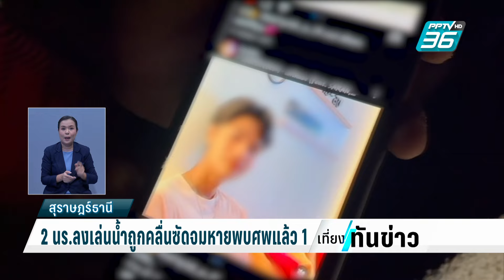นักเรียนลงเล่นน้ำถูกคลื่นซัดจมหายพบศพแล้ว1 | เที่ยงทันข่าว | 27 ก.พ. 67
ที่เกาะสมัย เกิดเหตุสลด นักเรียนชาย 2 คน ลงเล่นน้ำทะเล ถูกคลื่นซัมจมหายไปต่อหน้าเพื่อน ล่าสุดเจ้าหน้าที่ค้นหาเจอแล้ว 1 ศพ ขณะที่เช้าวันนี้เจ้าหน้าที่จะรวมตัวกันค้นหากันอีกรอบ